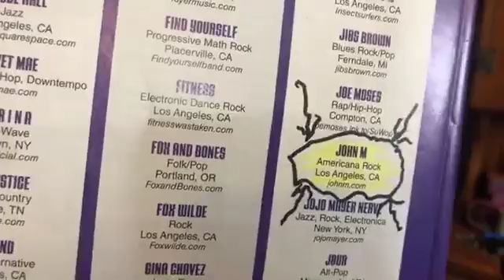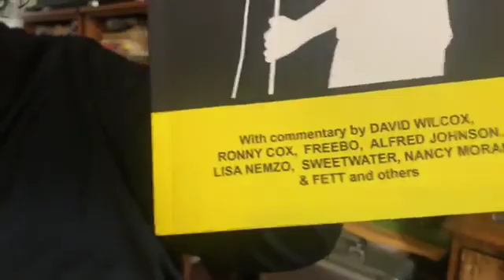1, 20, 19, SOLO, First show back after surgery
This episode of SML features John M performing, (for the first time ever on this show,) ALL COVER SONGS.  Included are John's take on songs by Rodney Crowel, Steve Earle, John Prine, Jimmy La Fave and Nashville songwriter Gary Burr.